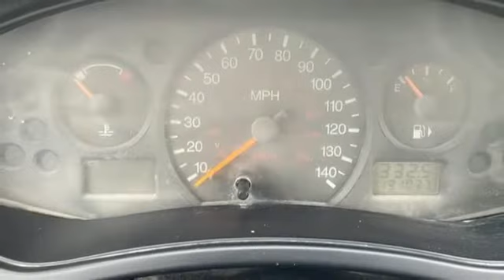Used 2003 Ford Focus Rochester MN Winona, MN X9234 - SOLD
Year: 2003
Make: Ford
Model: Focus
Trim: SE
Engine: 2.0L I4 16V
Transmission: 4-Speed Automatic
Color: Blue
Interior: Dark Charcoal
Mileage: 191018
Stock #: X9234
VIN: 1FAFP34393W163989
Recent Arrival! 2003 Blue Ford Focus SE Zetec This Ford Focus has many features and is well equipped including.brbrClean CARFAX.brbrThank you for taking the time to look at this beautiful 2003 Ford Focus. We look forward to earning your business!

Address:
4900 Highway 52 North